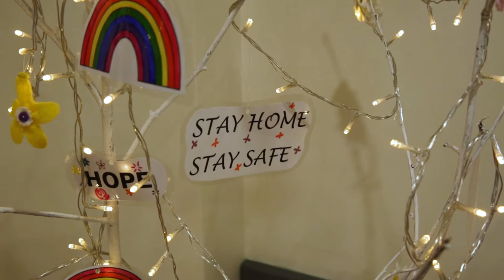United We Stream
United We Stream Exec Producers asked us to make this short insert, using pre-recorded material, to show audiences where the donations would be going and why.  This was a very quick turnaround gratis production during the summer lockdown 2020.